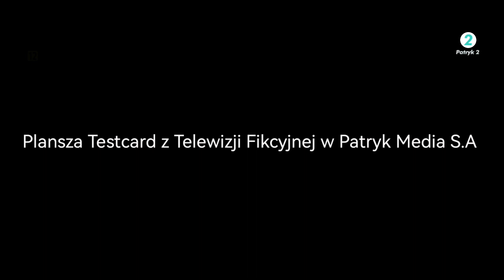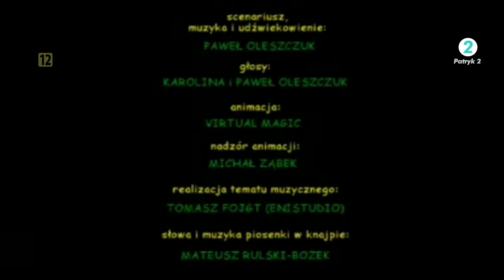fragment emisji z Patryk 2 HD i restart emisji